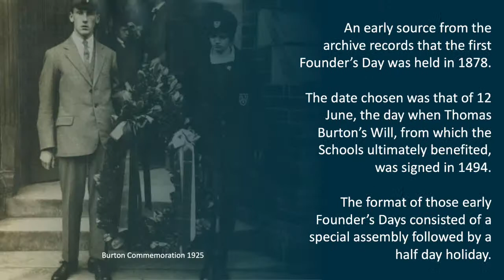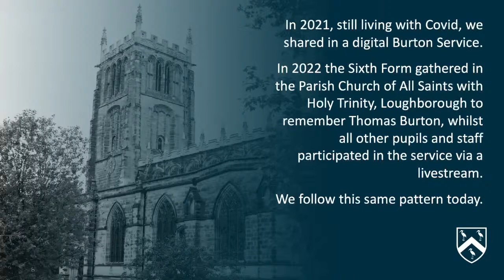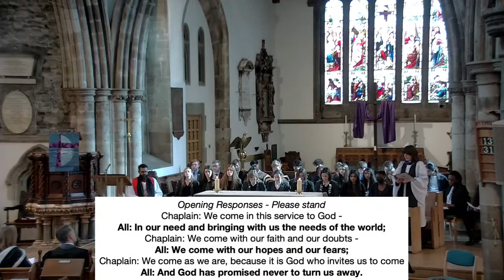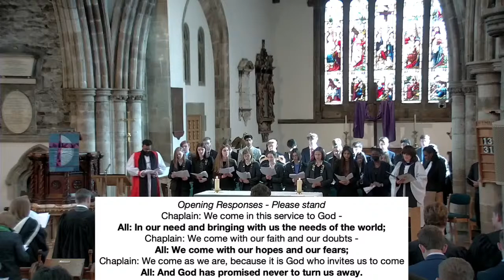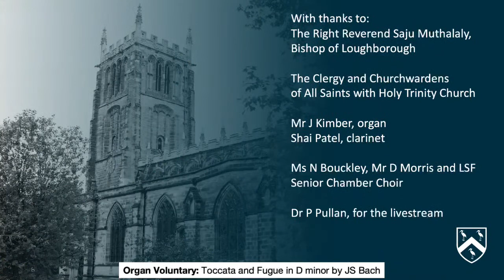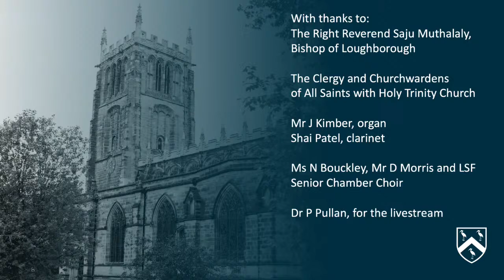The Burton Service, Loughborough Schools Foundation (External Service) on Friday 24/03/23 10:45am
Welcome to the Loughborough Schools Foundation who are visiting us today 24th March 2023 for their Thomas Burton Commemoration Service. This is streamed from the Parish Church of All Saints with Holy Trinity, Loughborough.

The service starts at 10.45am. We stream from a few minutes before it starts.